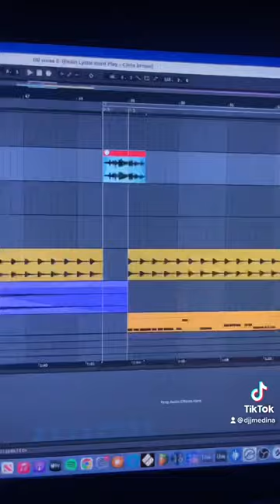Titi Me Pregunto - Navideño - Jingle Bells - Xmas - DL LINK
Feliz Navidad!!